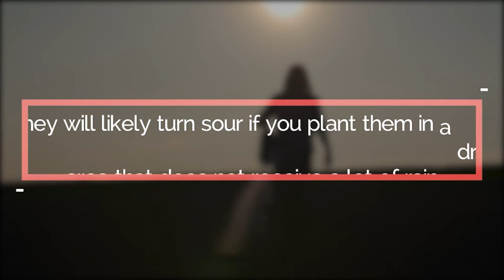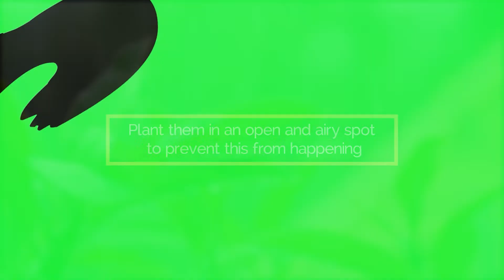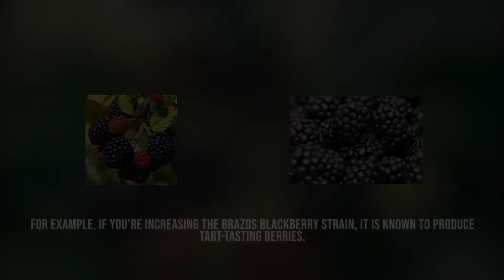Why Are Blackberries Sour: 4 Reasons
Blackberries must be planted and picked properly for the best taste. They are sweet and juicy, so there is something wrong if they taste sour.

So, why do some blackberries taste sweet while others are sour? Do growing conditions affect their taste? How should you grow blackberries for a sweet taste? Learn more with our video!